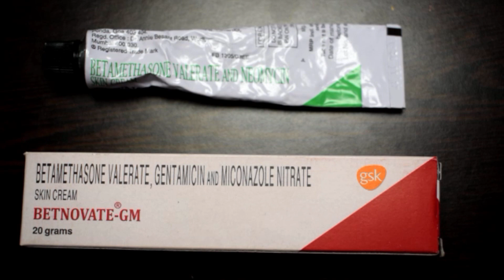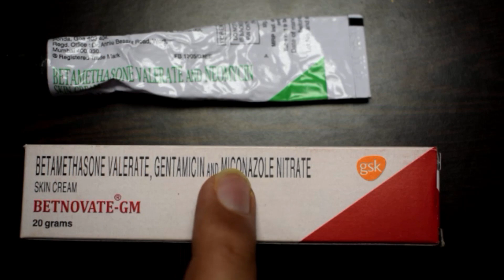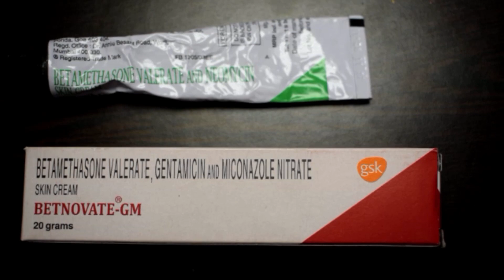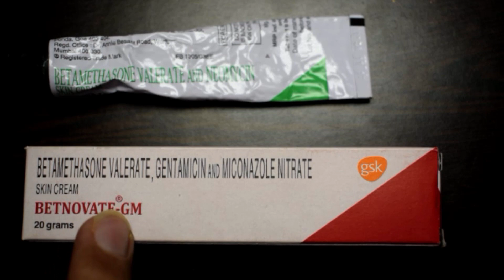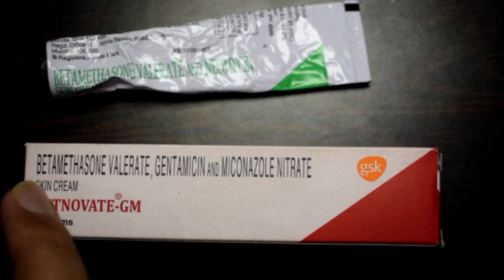Betnovate N and GM कब यूज़ होती है? | What is the difference between betnovate N and GM skin cream?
Know when we should use Betnovate N and when should we use Betnovate GM. Both creams are looking identical but these creams have lot of difference.

SO everyone must know the difference between betnovate N and GM